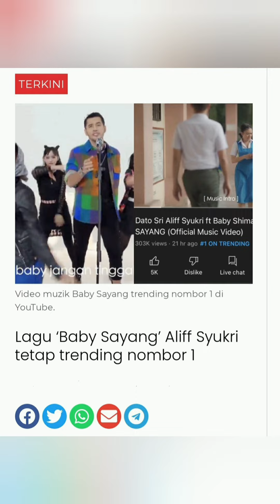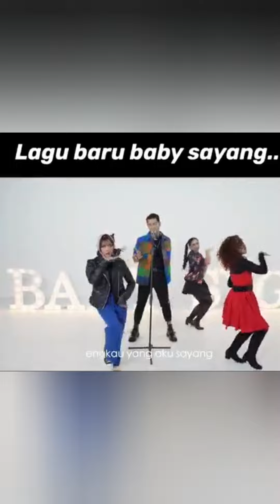Suara Tak Sedap - Dato Aliff Syukri Beri Amaran Kepada Dato Awi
Video muzik terbaru Dato Aliff Syukri dan Baby Shima, yang mula dipertontonkan kepada orang ramai di laman sosial, menjadi trending nombor satu di U tiub hanya selepas tak sampai 24 jam dikeluarkan. lagu yang berjudul Baby Sayang itu telah mendapat lebih dari 500 ribu tontonan dalam masa tidak sampai 1 hari.